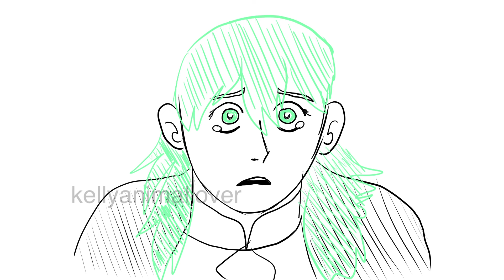What Comes Next? Edelgard Animatic - Fire Emblem Three Houses x Hamilton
Please be nice I made this in a day so it’s not amazing

Context: (SPOILERS FOR THE THREE HOUSES GOLDEN DEER ROUTE)
This takes place after Edelgard was killed by the Golden Deer, and Byleth still is haunted with nightmares of her. Edelgard taunts her over the fact that Byleth has no experience with leading a country, now that she’s been tasked with becoming the leader of Fodlan. She’s been abandoned/left by almost everyone, including the love of her life, Claude who has gone to Almyra. She’s all alone with a country to lead.

My tiktok (which I rarely use): @roxasbestboy